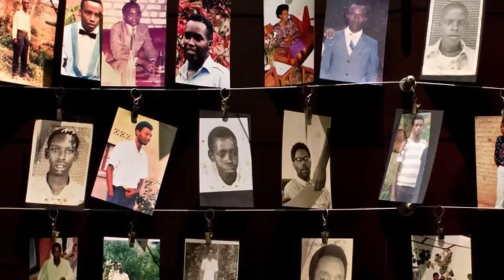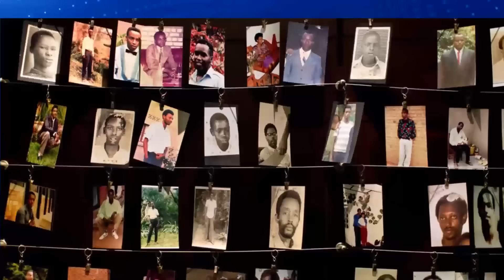DORE IMPAMVU GENOCIDE YAKOREWE ABATUTSI ARI BWO BUGOME BW’INDENGAKAMERE BUHERUKA MUMATEKA Y'ISI.....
ISMAËL MWANAFUNZI TALKS